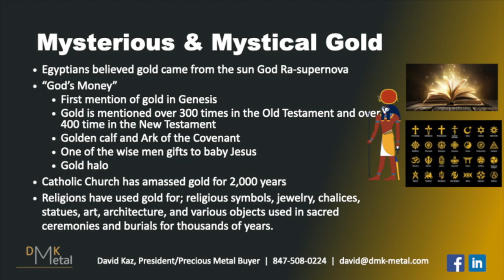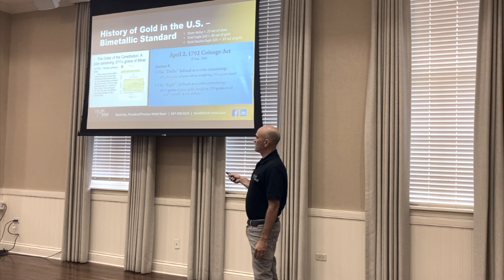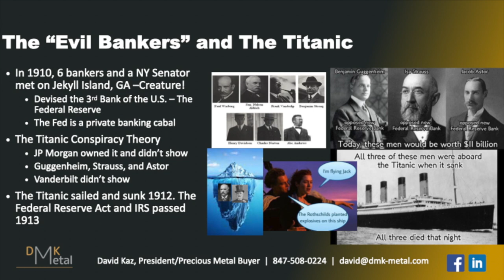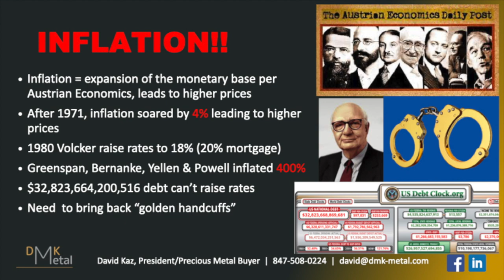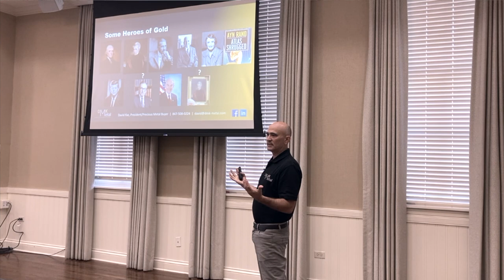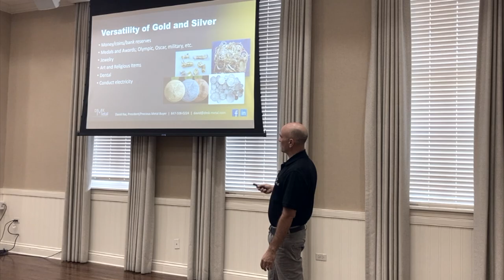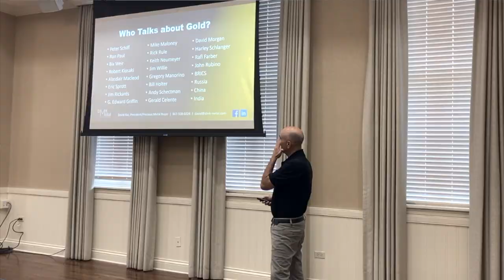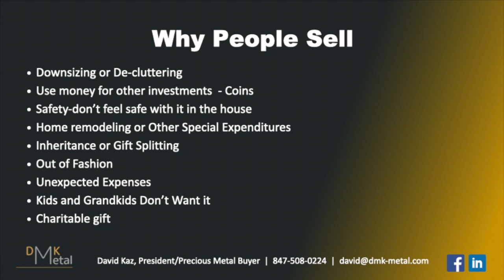It's All About Gold with David Kaz | DMK Metal | Gorton Center, Lake Forest Illinois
Join David Kaz, the renowned owner of DMK Metal, as he deep dives into the captivating world of gold and silver at The Gorton Center in Lake Forest, Illinois.

Uncover the history, importance, and potential investment avenues surrounding these precious metals, and learn how you can profit from unwanted gold or silver possessions. From the U.S.'s monetary history with these metals to intriguing theories and stories like The Wizard of Oz and The Titanic - this talk offers a holistic view.

For those in Lake Forest and the broader Illinois/Chicagoland region, DMK Metal is your trusted partner in acquiring unwanted gold and silver jewelry, sterling flatware, coins, dental gold, and more.

The History of Gold Timeline:
00:00 Intro - It’s All About Gold
06:35 A History of Gold & Silver
10:17 History of Gold & Silver as Money in the U.S.
14:50 The Wizard of Oz is all about Gold & Silver
17:08 The Titanic Conspiracy Theory
24:42 France wants their gold back - Chales DeGaulle Assassination Attempt
26:51 Everyone wants their gold back - Nixon takes the U.S. off the gold standard
34:10 Villains of Gold
36:46 Heroes of Gold
45:02 Uses of Gold & Silver
49:17 How to Identify your Gold & Silver
57:08 Buying & Selling Gold & Silver
1:01:58 Ways to Invest in Gold and Silver

David Kaz and DMK Metal are committed to providing top-notch services across the North Shore of Chicago, with an office for you to visit in Lake Forest. We proudly extend our expert services to residents of Evanston, Wilmette, Winnetka, Kenilworth, Glencoe, Highland Park, Lake Bluff, Northbrook, Glenview, Buffalo Grove, and other neighboring communities. If you reside in these areas and seek a trusted partner for your gold and silver needs, DMK Metal stands ready to assist. Reach out today and unlock the true value of your precious items.